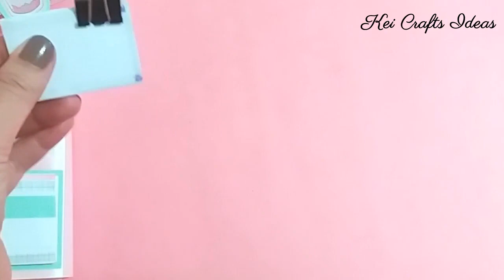Como fazer Bloquinho de Papel e Mini Pasta Organizadora - Papelaria DIY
Olá pessoal, vamos aprender esses Bloquinhos de papel e essa pastinha organizadora para colocar eles? Achei o resultado final a coisa mais linda! E vocês?

 ❤ Materiais utilizados:
- Papel Sulfite 75g e Color plus 80g
- Cola branca comum
- Cola branca bastão
- Fita dupla face
- Canetinhas
- Tesoura, régua e lápis.